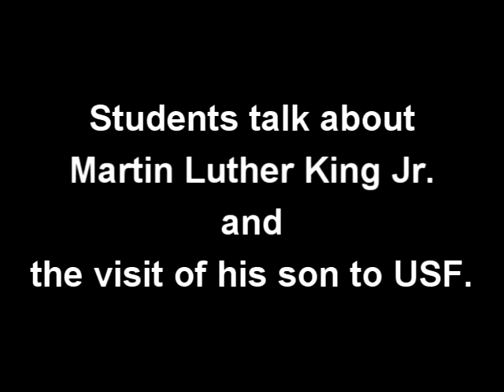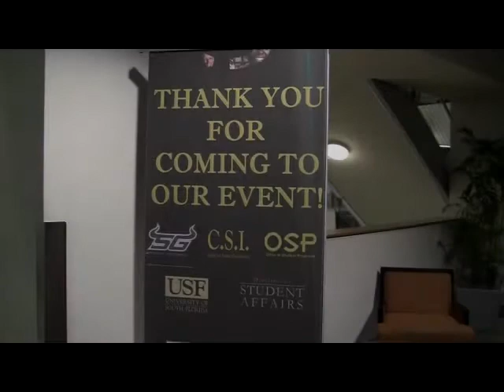Martin Luther King III Lecture at USF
On January 20, 2011, the University Lecture Series brought Martin Luther King III, the eldest son of Martin Luther King, Jr. to USF. Martin Luther King III's lecture was held at the Marshall Student Center Ballrooms A, B, C. Check out students' responses on this historic event.